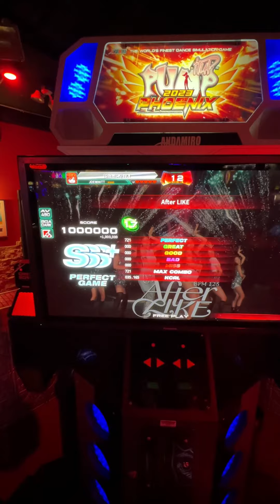(Pump it Up Phoenix) After LIKE D17 [1,000,000]